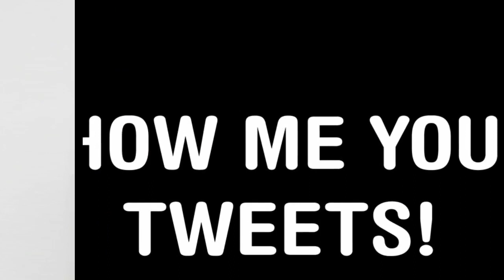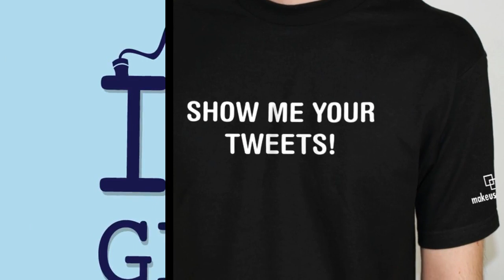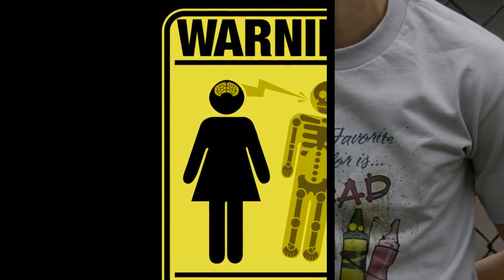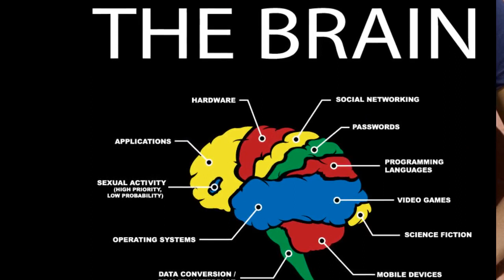Dave Martin, Hamvai PG, Roberto Winny - Baguette (Original Mix)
I love house music !

Hope you like the funny pictures while you are listening to this amazing track.